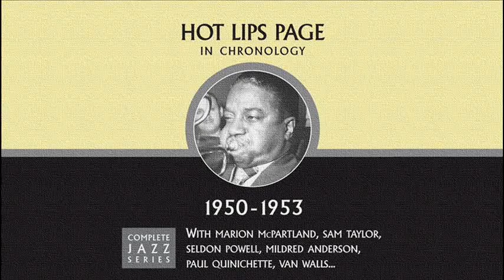Hot Lips Page - St. James Infirmary (05-27-53)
Oran "Hot Lips" Page was one of the Midwest's top trumpet players. He began his professional touring career when he joined "Ma" Rainey's band in the 1920s. Page traveled the Southwest with Rainey, Bessie Smith, Ida Cox and other touring acts. From 1928 to 1931 Page was a member of the Blue Devils; in 1932 he joined Bennie Moten's orchestra, remaining until 1935. After Moten's death, he continued to work with Count Basie, who had taken over the orchestra. Page stayed on as a member of Count Basie's original Reno Club band. The Reno Club, in downtown K.C., had a floorshow, which included Lips Page and Jimmy Rushing, and Basie's band was just starting to turn up the heat, but in 1936 - on the eve of Basie's national success - Page decided to forge a solo career.